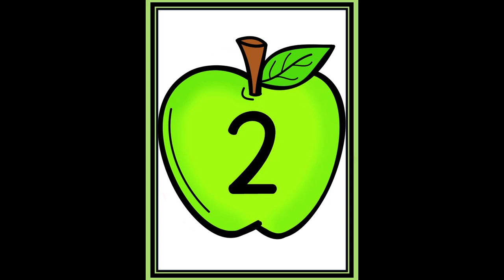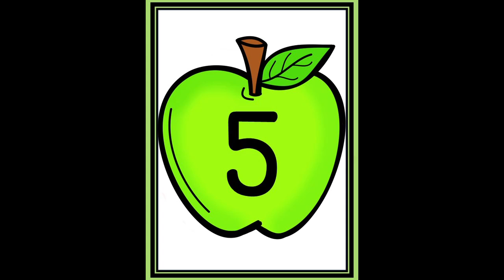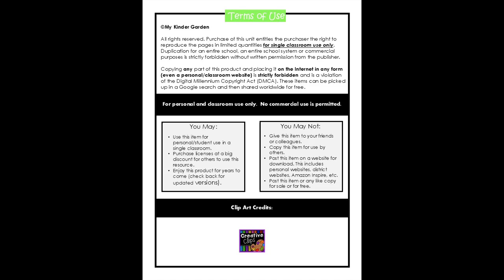Learn Numbers 0-10 with Fun Fall Apple Theme! 🍎 Back to School Counting for Preschool & Kindergarten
🎉 Welcome to our fun and educational video designed to help preschool and kindergarten students identify numbers 0-10! Perfect for back to school and the month of September, this video features a delightful fall theme with green apples. Through engaging visuals and interactive repetition, your little learners will master counting and number recognition in no time!

Why This Video is Perfect for Your Classroom:

1.  Fall Apple Theme: The vibrant and seasonal apple theme makes learning numbers exciting and relatable for young students.
2.  Interactive Learning: Students are told the number and then asked twice to identify it, reinforcing their learning through repetition.
3.  Perfect for Back to School: Ideal for the beginning of the school year, helping to establish foundational math skills early on.
4.  Engaging and Fun: The cheerful visuals and engaging format keep students interested and motivated.
Join us on this counting adventure and watch as your students confidently learn to identify numbers 0-10 with ease and joy!

🌟 Additional Resources:
Green Apple Number Flashcards 0-100 for Math and Number Fluency:

Green Apple Number Posters 0-120 for Math Number Fluency and Numeracy Practice

Let’s make learning numbers a fun fall activity! 🍎📚✨

❤️The awesome clip art is from:
Apples: Krista Wallden - Creative Clips Clipart